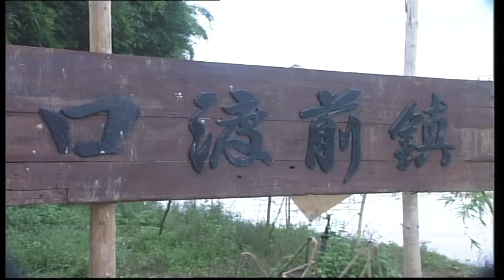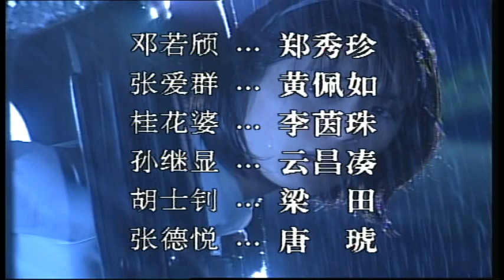The Guest People 客家之歌 EP4